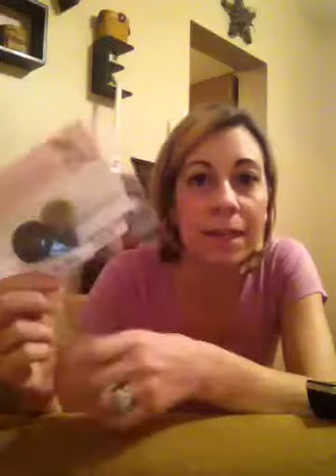Subscriber "Thank You" Giveaway-CLOSED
Must be a subscriber and tell me what your one "wish list" item would be. Thanks so much for the support. Must be 18 or parents permission. Please also tell me if you are USA, Canada, or international.